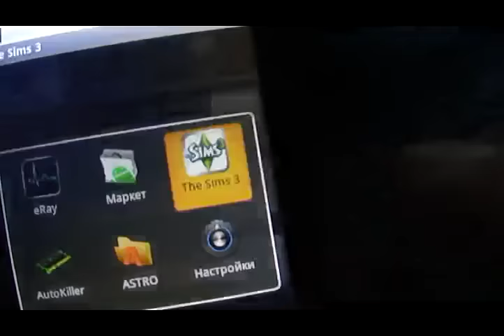SIMS 3 on LG GT 540 OPTIMUS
android 1.6